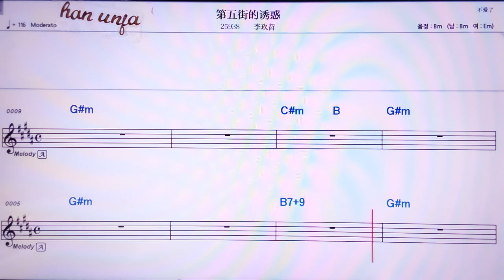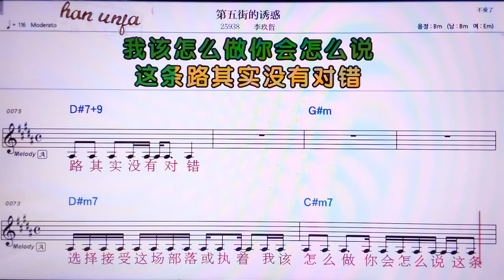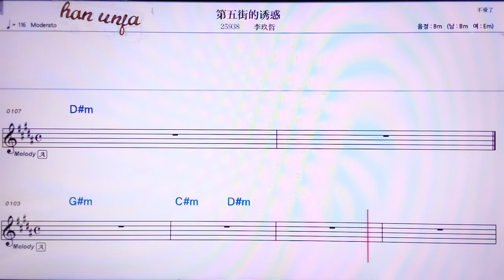💖 따우찌에더여우훠/리지우저 👍MR,노래방, 가라오케, 악보, 코드, 가사 ,Karaoke,반주